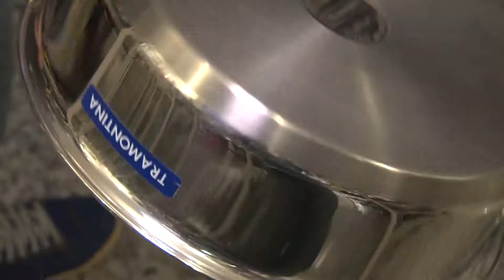PGM PASSO A PASSO 10 05 2017 BL 2